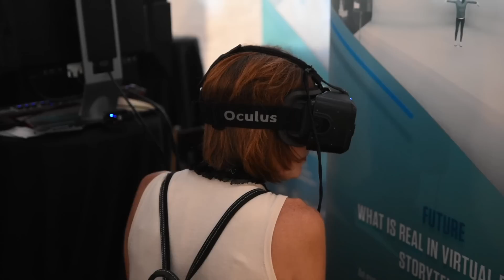BetaKit IPO Party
BetaKit celebrates its initial public offering with the Toronto tech community on the rooftop of the Burroughs building. Song is "Say It" by The Geek X VRV on Soundcloud